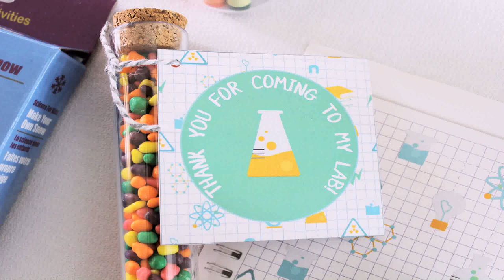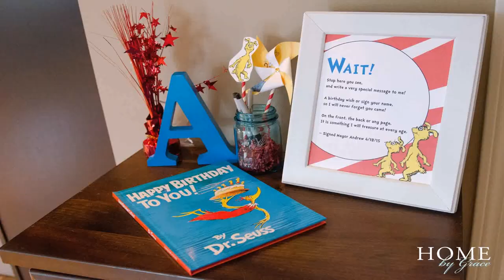Birthday Decoration Ideas At Home With Paper